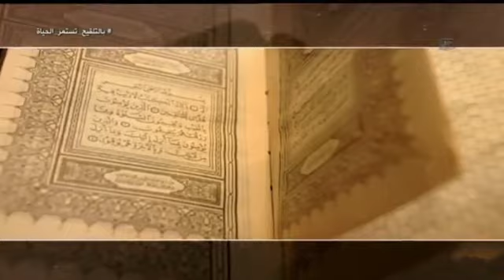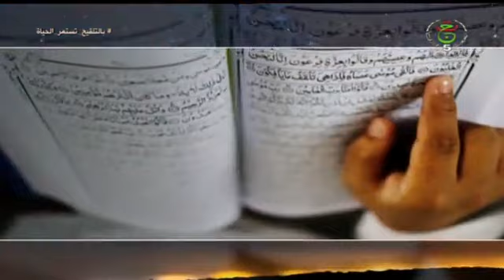من الهدي النبوي | 2021.12.05